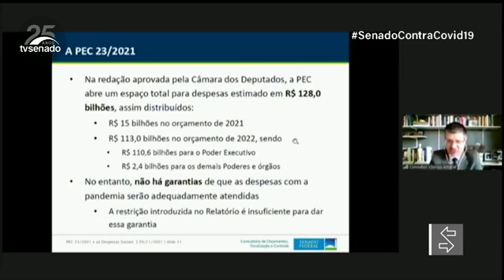PEC dos Precatórios: especialistas avaliam impactos da proposta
A Proposta de Emenda à Constituição dos Precatórios (PEC 23/2021) foi tema de debate hoje na Comissão Senado do Futuro, que ouviu a opinião de especialistas sobre a proposta e também sobre o pagamento do programa Auxílio Brasil.